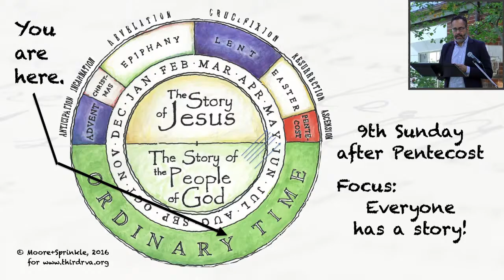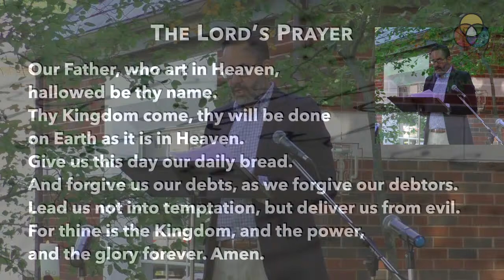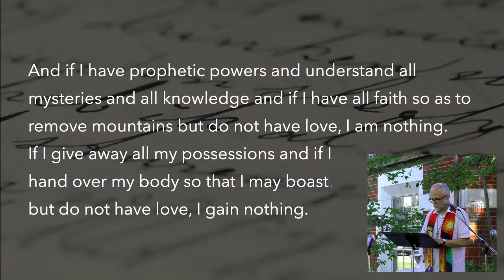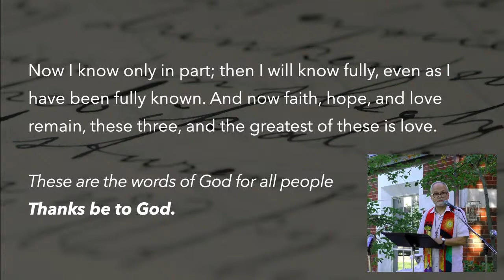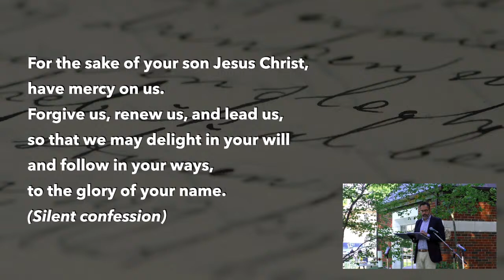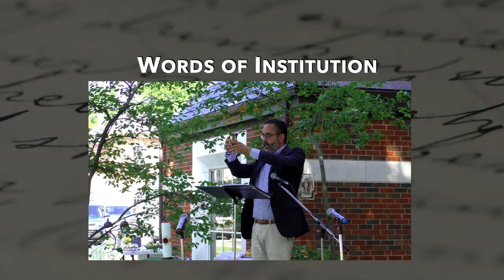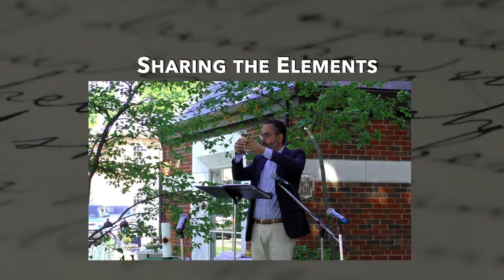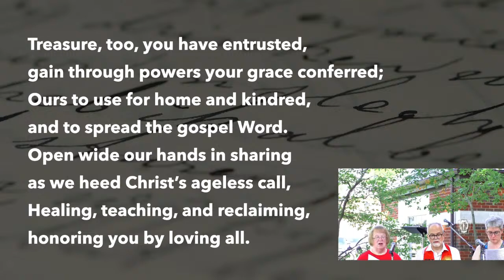Sunday Morning Worship Service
Join us each Sunday morning at 10AM EST for our regular worship service.
Rev. Beth Gedert preaching